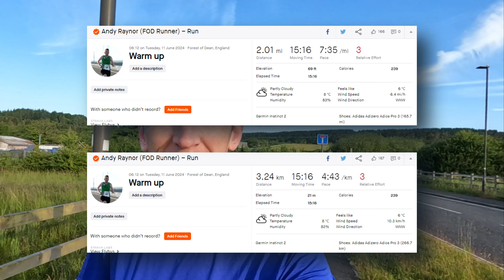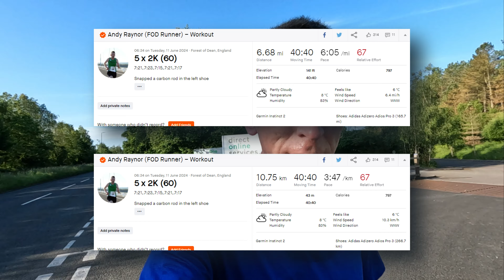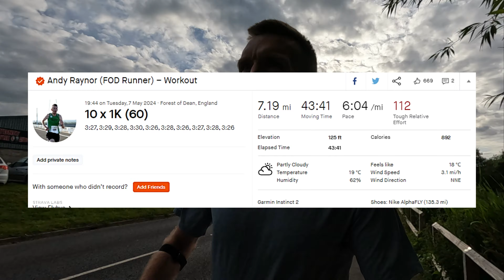TESTING MY LACTATE - Double Threshold Day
TESTING MY LACTATE  - Double Threshold Day With @TheWelshRunner - welcome back to another video and today I am sharing with you my double threshold day this week where I jumped in with Matt in the evening session.  I was so grateful to him for letting me use his monitor to test my lactate, it was great to get an insight into how hard I pushed!  Overall, another really good day!

Do you ever test your lactate?

00:00 - Intro
00:14 - Morning Details
01:14 - Morning Session Start
03:28 - Morning Session Thoughts
04:12 - Evening Session Details
05:58 - Lactate Guess!
06:25 - Evening Session Start
10:12 - Lactate Test
11:22 - Overall Thoughts